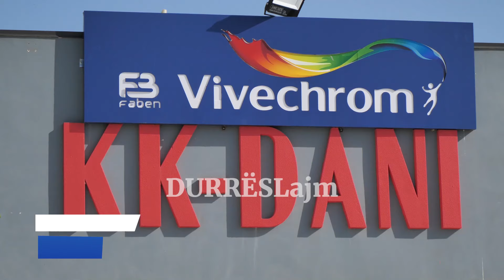Sezoni veror në Baumarket KK Dani vjen plot surpriza, 10 mijë produkte dhe oferta të parezistueshme